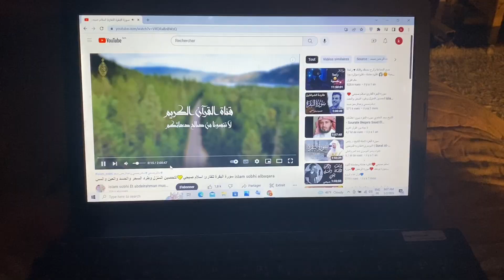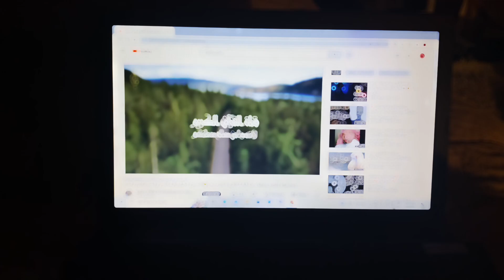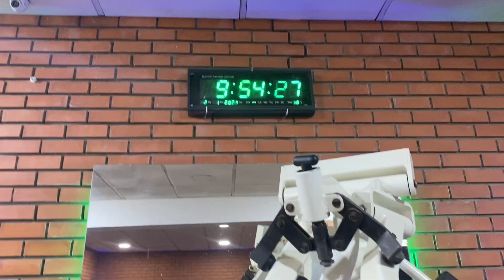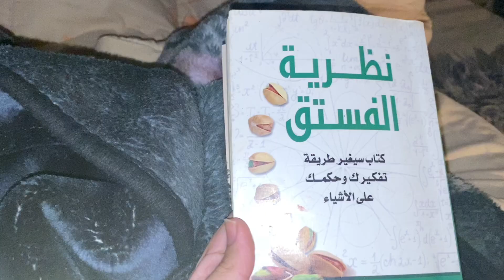قررت نغير حياتي 🥹تحدي 90 يوم